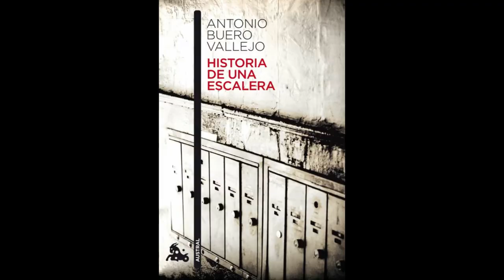Booktrailer de la setmana, Historia de una escalera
Historia de una escalera, de Antonio Buero Vallejo i presentat per la María Cimadevilla